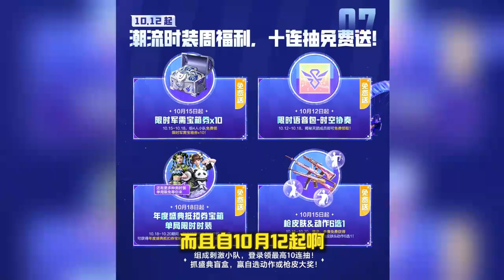和平年度大秀刺激之夜! 史上最大規模的皮膚返廠來了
搞笑我是認真的,大家好啊,我是大師兄,天成家族的一員。
專注於搞笑吃雞和吃雞故事,關注大師兄,定期發布有趣的視頻哦。
也希望朋友們能和大師兄一起討論。
大師兄也會不斷努力,做出更好更搞笑的視頻帶給大家! ! !
本頻道製作的所有視頻都符合平台的使用政策,沒有任何違規行為。